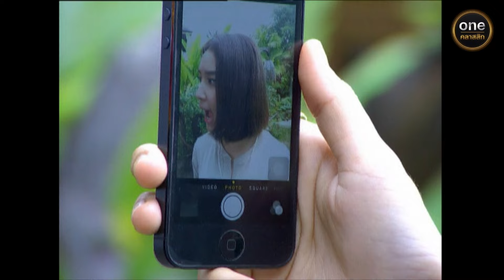คุ้มนางครวญ Ep.10 (2/5) | 2 ก.ค. 67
คุ้มนางครวญ ทุกวันจันทร์ - ศุกร์ เวลา 21:00 น.

เมื่อพันธนาการถูกคลายออก วิญญาณสุดรักสุดแค้นจึงกลับมา
บ่วงกรรมใดที่ไม่ว่าใครเคยก่อ จะขอตามสนองเพื่อชดใช้
ไม่ว่าจะผ่านไปกี่ภพกี่ชาติ!!